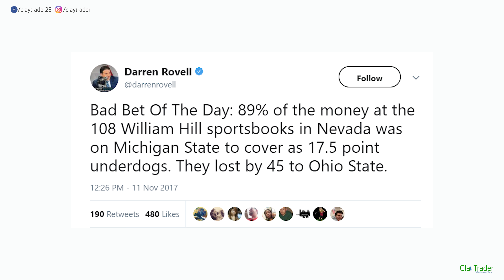ClayTrader Mail: Too Obvious. Be Extra Careful.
“This is easy money…” – these are some pretty famous last words and I saw this play out first hand. The interesting twist on this example is it was all documented in real time via my Trader Life vlog series. The moral of the story here, whether you are sports betting or trading in the stock market, if something seems “obvious”, that’s when your instincts better kick in to tap the brakes and give the situation a closer look.